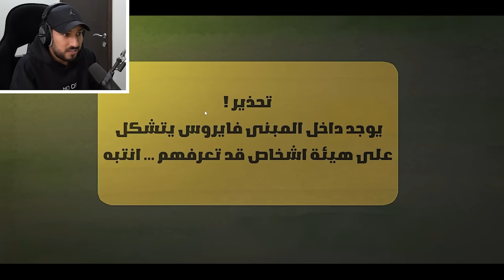لاول مره لعبه خاصه فيني 😍🔥 (رحلتي لفالكونز💚)